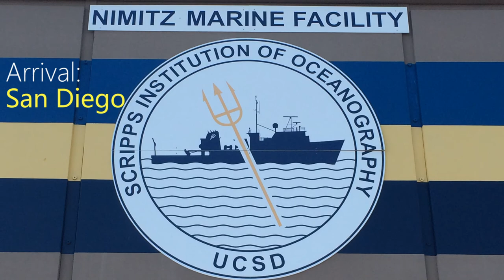DARPA POSYDON Project Draper Labs with Zephyr Northwest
A short video of our job for the DARPA POSYDON project, as the receiver ship picking up acoustic data from a transmission ship at ranges of up to 1,000 miles.  The hydrophone array cable was over 1/2 mile long and the weighted cable reached 1,000 feet down into the ocean.  We deployed the array at 5 designated points on our path west from San Diego with the farthest being 500 nautical miles offshore. We would deploy the array, then minimize our sound signature for up to 8 hours.  The Draper Labs scientists Alva and Dan monitored the data coming in on several laptop computers and the team would also perform hourly CTD casts to measure the water temp, density and salinity.  The loadout was done at Scripps University docks, San Diego harbor.  We were operating 24/7 for 10 days at sea.  Our crew: Captain Ron Micjan, 1st Mate Michael Kellig, 2nd mate and chef, Ashley Paterson, Deck Lead, Brayton Pointer, Deck Hand Tony Porche, Draper Crew: Project Director Bob Tingley, Test Director, Dan Lawrence, Scientists and data engineers Alva Hare and Daniel Chen and US NGA observer Jim Dunlap.  POSYDON is a project to create an underwater Global Positioning System using acoustic data signals.  This was the first successful in water test of the system.